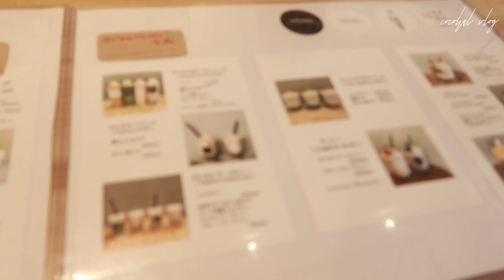［vlog］無印良品のポーチにコスメを収納していく。UMIEREでタピオカチーズティー。週末朝ごはん。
cocohalと申します🙇‍♀️毎週土曜日の19:00頃にいつも動画をあげています🎬

🥛ダブルウォールグラス

          Gabriel / aero
　　  artefact / hope

📷 : CANON G7 markⅢ
💻  : Filmora

Hello, welcome to  my YouTube chennel.
Usually, I upload video every saturday at around 19:00.

興味を持っていただけたら
覗いてくださると嬉しいです☺️♥️